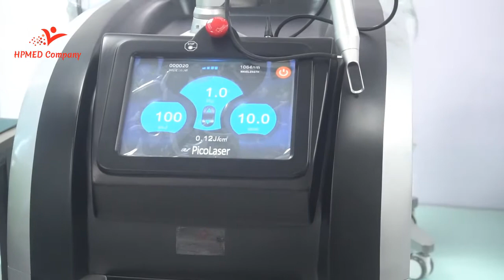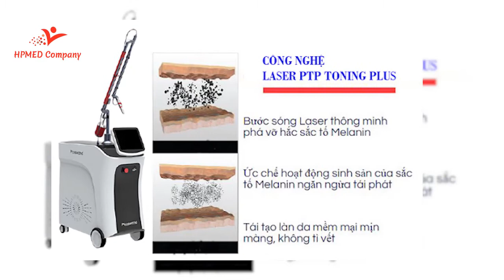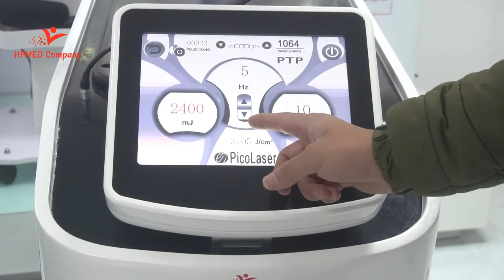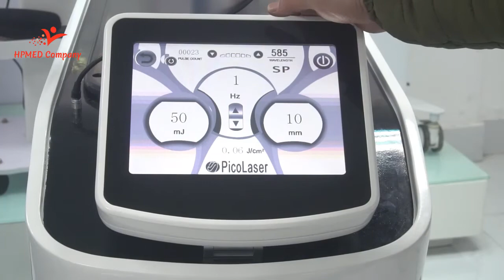So Sánh Cơ Bản Giữa Laser Picosure và Laser Picosecond Dòng Trục Khủy Hpmed Company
Đây là video So Sánh Cơ Bản Giữa Laser Picosure và Laser Picosecond Dòng Trục Khủy Hpmed Company
►Văn Phòng: Số 184 Phương Liệt , Thanh Xuân , Hà Nội